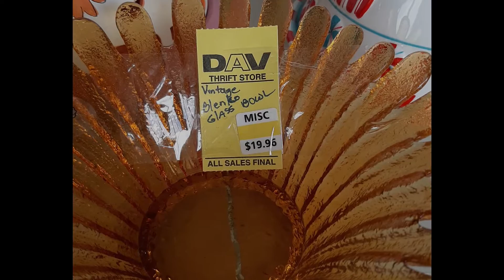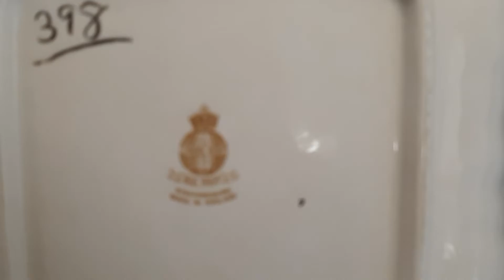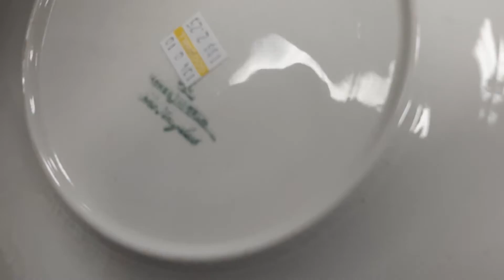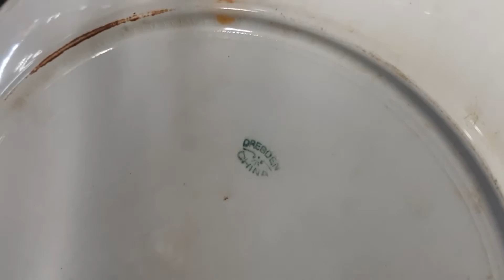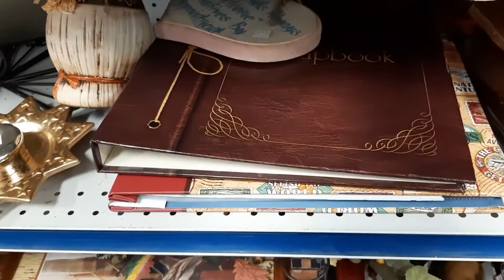THRIFT WITH ME FOR VINTAGE TREASURES | What Will I Resell.. What Will I Keep?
THRIFT WITH ME FOR VINTAGE TREASURES | Did I Find Anything? |  Reseller
I went to 3 different thrift stores to find vintage treasures for my personal collection and to pass on to other collectors.  Which places were a miss and what was a hit?